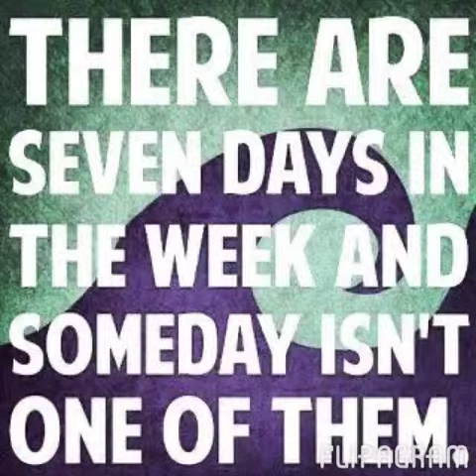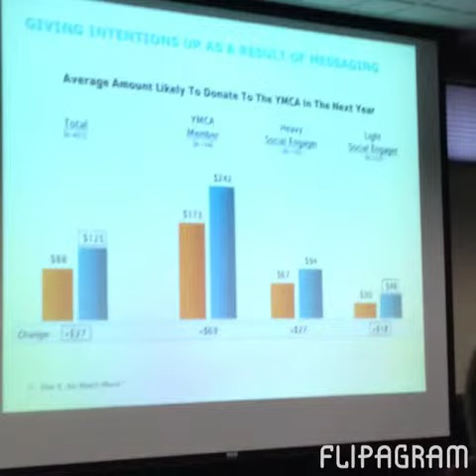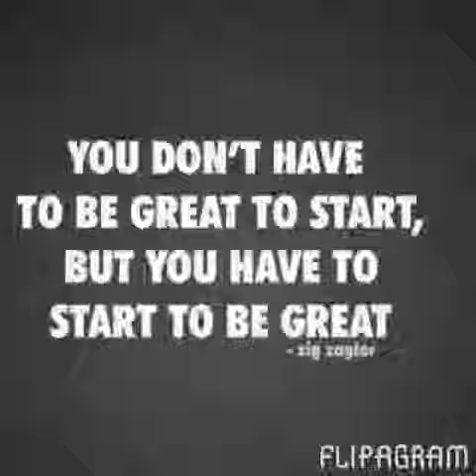Flipagram - Dreamatology's 2013 Fun & Growth!